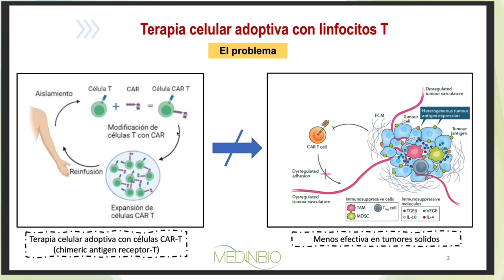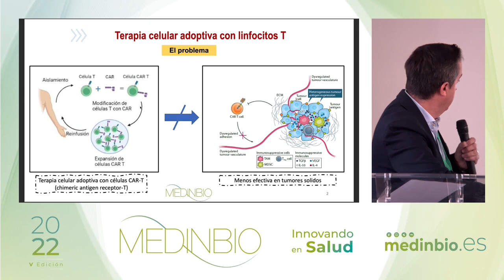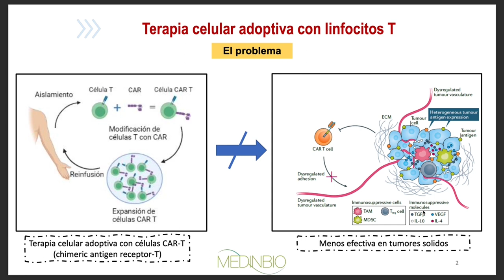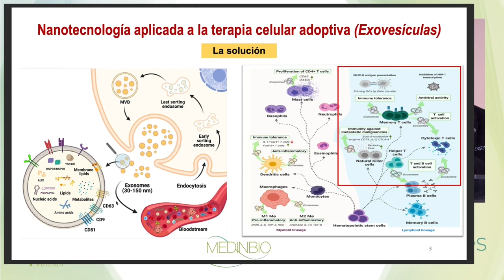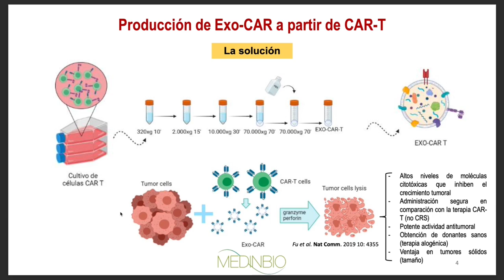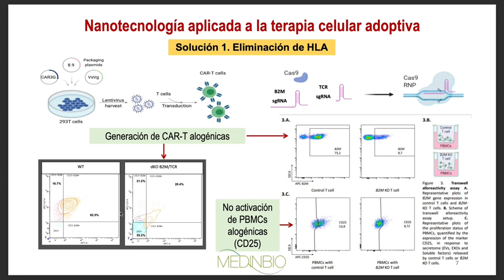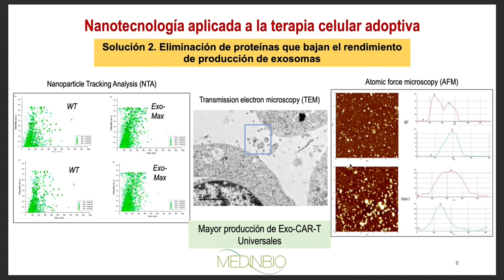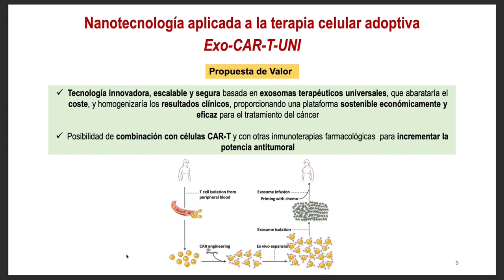EXO-CARs (Acexhealth Scouting)